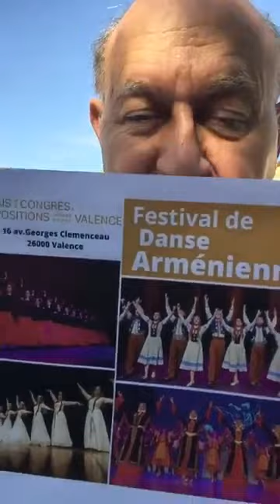Informations Générales Arméniennes -03 Juillet 2023